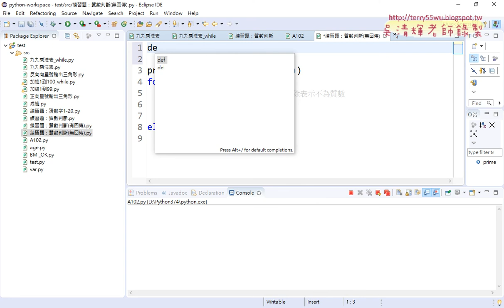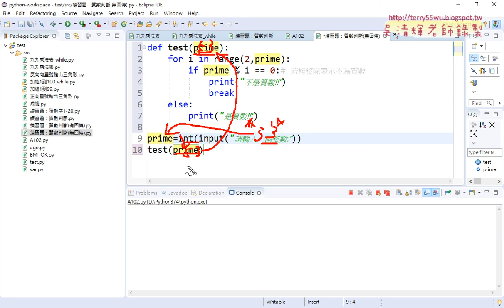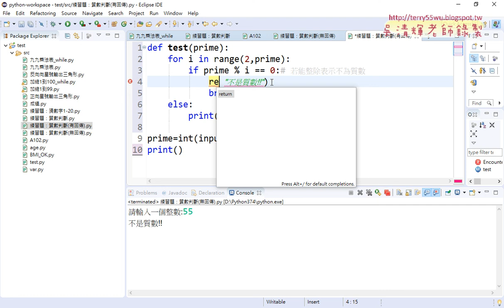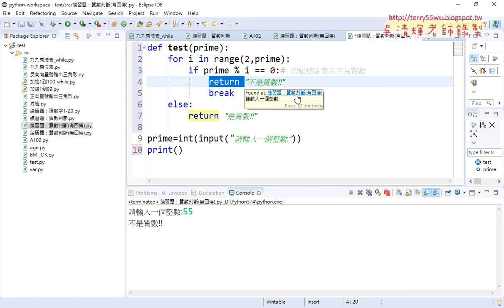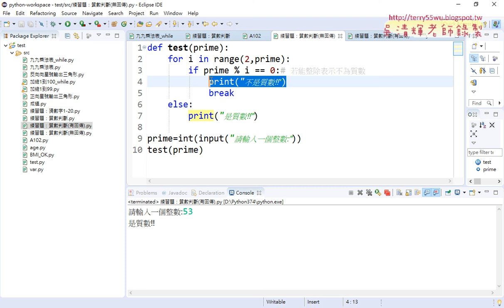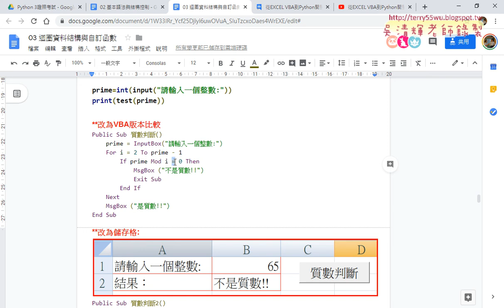05 自訂函數無回傳值與有回傳值